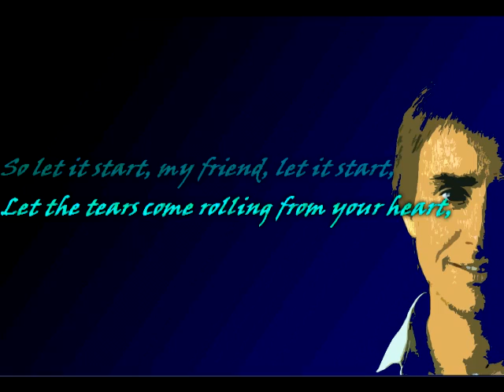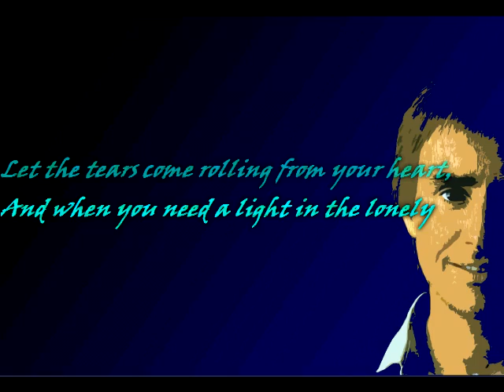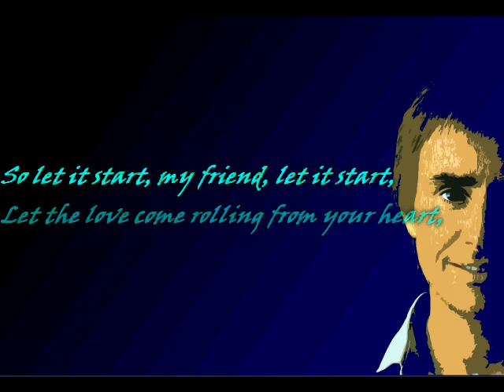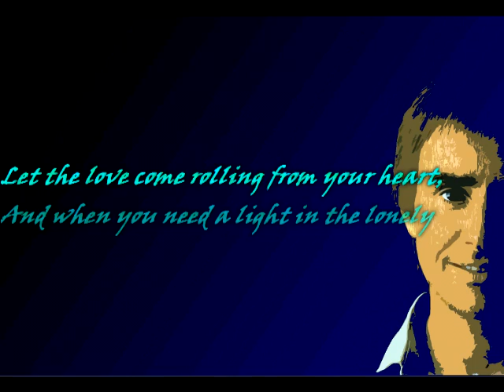carry me - chris de burgh + lyrics